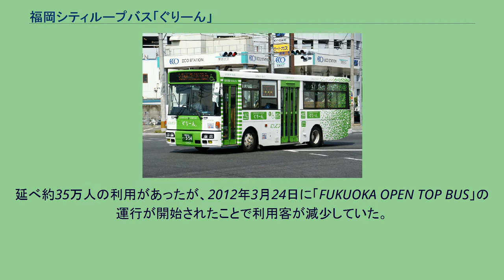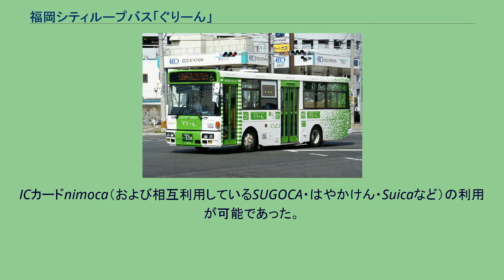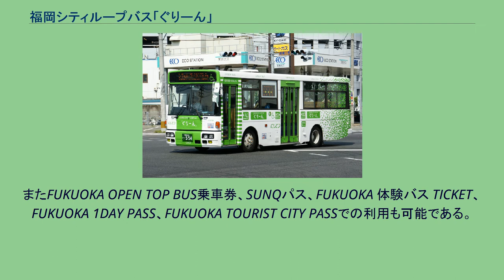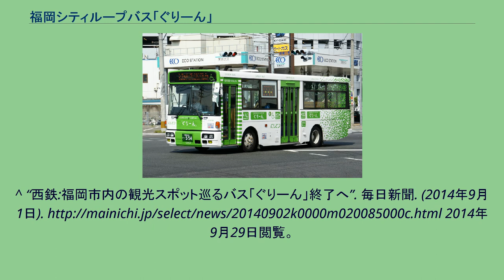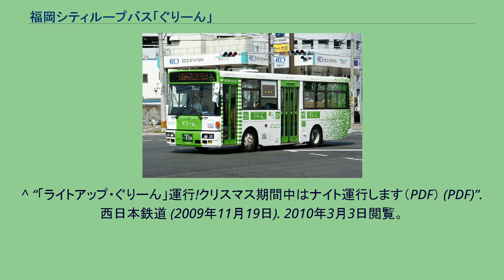福岡シティループバス「ぐりーん」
専用車両 福岡シティループバス「ぐりーん」（ふくおかシティループバス「ぐりーん」）とは、西日本鉄道（西鉄）が2008年9月22日から2014年9月28日まで福岡市内で運行していた循環バス路線である。
略称はぐりーんあるいは福岡シティループバス。
西鉄創立100周年記念事業の一環として2008年9月22日から、博多や天神をはじめとする福岡市中心部を訪れる観光客の利便向上を目的として運行が開始された。
キャナルシティ博多、福岡タワーなどの福岡市内の主要観光地を結ぶ循環バスで、通常の路線バスとは違い、観光を主眼としたルート設定となっていた。
また、運行開始日である9月22日に、これまで西鉄観光バスが運行していた福岡定期観光バス（博多の街はやまわりコース）が廃止になったため、その代替の意味合いも兼ねていた。
当初は毎日運行であったが、2010年3月1日のダイヤ改正から平日の運行が中止され、土日祝日のみ（長期休暇期間中は毎日）の運行となり、2014年9月28日には同日最終便を以て運行終了した。
延べ約35万人の利用があったが、2012年3月24日に「FUKUOKA OPEN TOP BUS」の運行が開始されたことで利用客が減少していた。
百道浜営業所が保有する合計4台（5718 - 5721）の専用車両によって運行されていた。
在来の中型車を改造したもので、JR九州の特急車両などのデザインを手がけた工業デザイナー・水戸岡鋭治によるデザイン。
2011年にはグッドデザイン賞を受賞した。
車体は緑色と白色を基調とし、大きく「ぐりーん」と書かれていた。
車内は床をフローリングとし、座席も木製の板に緑系の模様が入ったクッションを張ったもので、4台のうち5721が三方シート（Aタイプ）、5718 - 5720が通常の路線バスと同じ配置のシート（Bタイプ）となっていた。
路線運行終了後、5718号を志賀島内線専用車両（愛称「志賀島ぐりーん」）として、2015年4月1日から運用していたが、2018年に運行を終了した。
行先表示機は一般の路線バスと同じLED式のものを使用し、側面表示機の表示は一般の路線バスと同様に経由地を表示していたが、前面は「シティループバス「ぐりーん」」、背面は「シティループバス」という表示で固定されており、内容は変化しなかった。
前述のとおり、4台の車両で営業されており、9時台～20時台を30～60分間隔で運行していた。
運行は土日祝日のみ（長期休暇期間中は毎日）。
かつては、博多バスターミナル発16時50分までの13便は「美術館ルート」、17時50分以降の4便は「ナイト探索ルート」とし、時間帯によって経路が異なっていた。
運転は車両が所属している百道浜営業所の乗務員が担当していた。
一回の乗車につき全区間260円（子供・割引は130円）均一。
ICカードnimoca（および相互利用しているSUGOCA・はやかけん・Suicaなど）の利用が可能であった。
当路線で使用できる一日乗車券「ぐりーんパス」が設定されており、同バスの運行終了と共に発売を終了したが、2015年2月7日に対象エリアが追加され（マリノアシティ福岡とアサヒビール博多工場）設定が復活し、新たに太宰府ライナーバス「旅人」を対象路線に追加した「ぐりーんパス太宰府」が追加設定された。
またFUKUOKA OPEN TOP BUS乗車券、SUNQパス、FUKUOKA 体験バス TICKET、FUKUOKA 1DAY PASS、FUKUOKA TOURIST CITY PASSでの利用も可能である。
それ以外の西鉄が発行する定期券、一日フリー乗車券、社員証での乗車はできなかった。
通常の西鉄路線バスとは違い、前乗り後ろ降り・先払い方式であった。
停車地は観光スポットに近い停留所のみに絞られていた。
備考の※印は、本改正でバス停がこれまでの場所の向かい側に変更された事を記す。
番号順の運行（片方向のみ）。
櫛田神社・博多町家ふるさと館前、福岡市博物館・防災センター前以外の停留所は在来の西鉄バス停留所に併設されているが、標柱は専用のポールを設置しており、停留所名称が在来の停留所名と異なる停留所がある。
時期に応じて期間限定で車内で特別なイベントを開く場合があるが、その代表的な例として、福岡市博多区の伝統芸能「博多にわか」を車内で実演する「博多にわか・ぐりーん」を運行させることが...